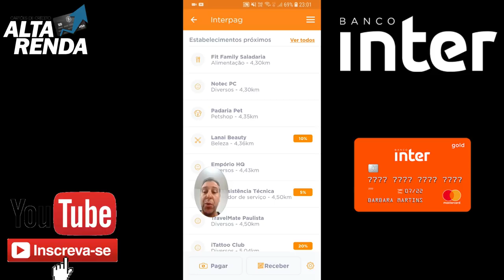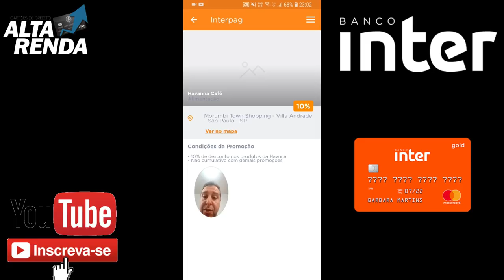💳INTER PAG PARCEIROS, AO PAGAR COM INTERPAG VOCÊ PODE GANHAR DESCONTOS.🔝